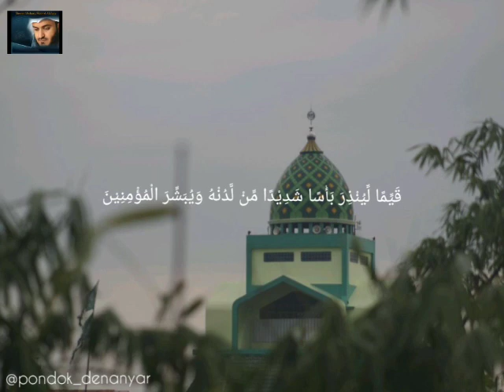khas ....alkahfi qobla maghrib